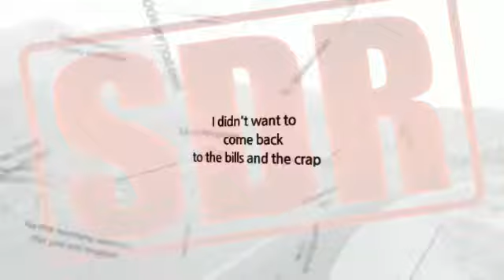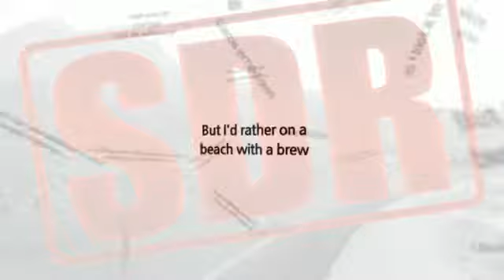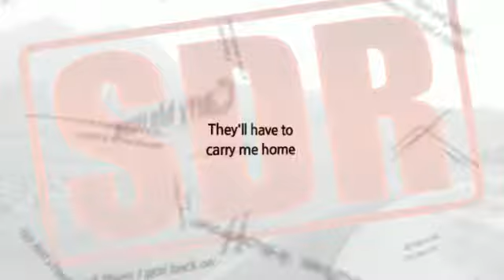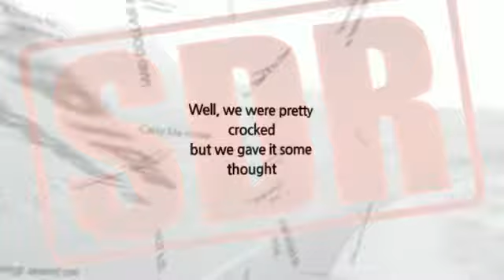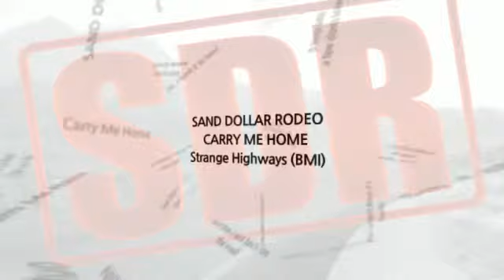Sand Dollar Rodeo - Carry Me Home - Lyric Video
Lyric video for the song Carry Me Home by Sand Dollar Rodeo.